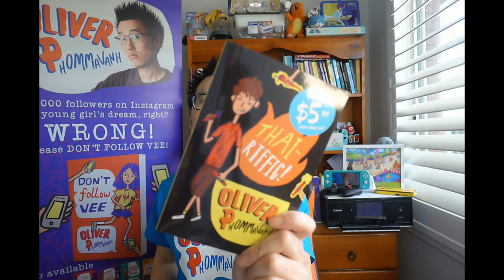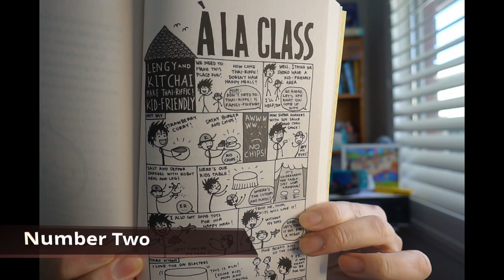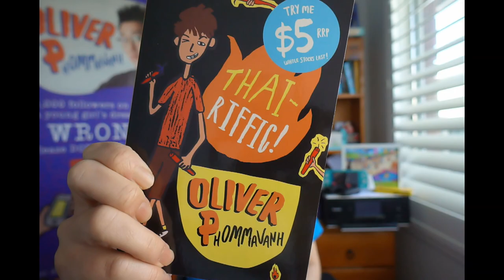5 things you didn't know about Thai-riffic!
Here are 5 things you may not know about my book, Thai-riffic!
Buy my books via the Penguin website (click on the books to purchase from Aussie bookstores)